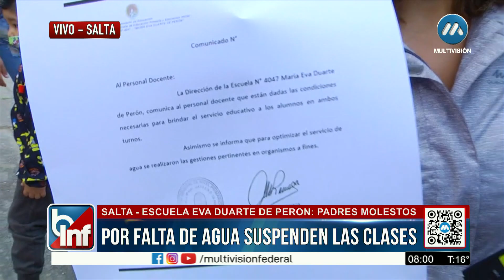INADMISIBLE, POR FALTA DE AGUA SUSPENDEN LAS CLASES